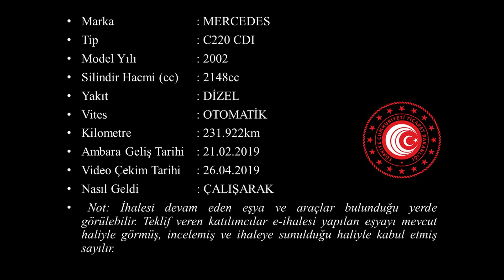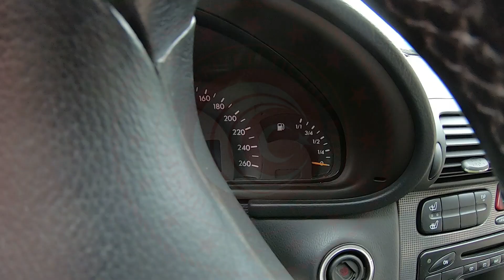T 2019 22